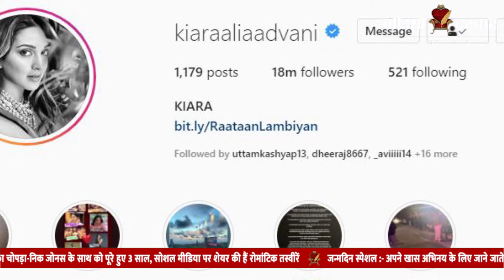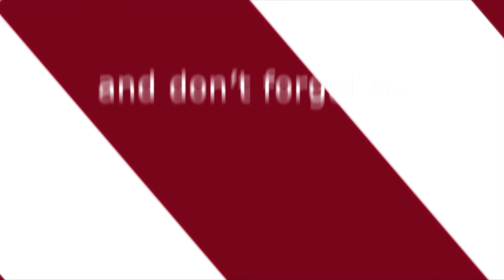Kiara Advani On Salman Khan | Salman Khan ने Kiara Advani के लिए क्यों लिया ऐसा फैसला | Media Darbar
कियारा ने साल 2014 में आई फिल्म 'फुगली' से बॉलीवुड में अपना डेब्यू किया था। लेकिन उससे पहले  उन्होंने अपना नाम बदलकर आलिया अडवाणी से कियारा आडवाणी कर लिया था। कियारा के बॉलीवुड में आने  से पहले ही आलिया भट्ट इंडस्ट्री में अपना एक बड़ा नाम बना चुकी थीं, ये ही कारण था जो सलमान खान ने कियारा को अपना नाम बदलने को कहा और कियारा ने भी वैसा ही किया।